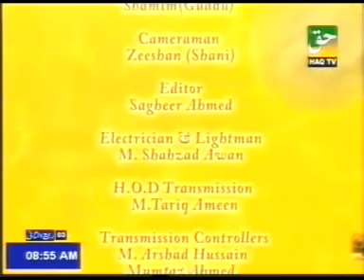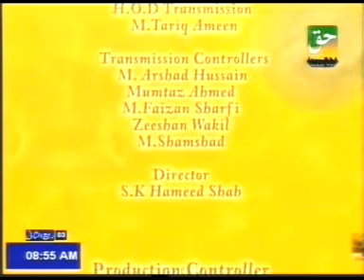Dr. Abdul Samad on haq tv, 09-03-2011 --- How to Improve our Lives and Personalities (Part-4)